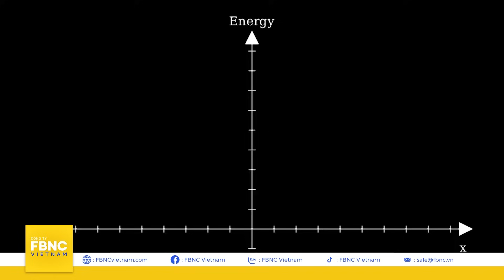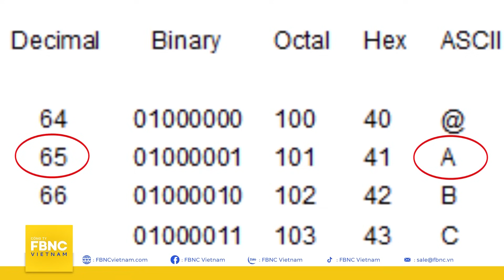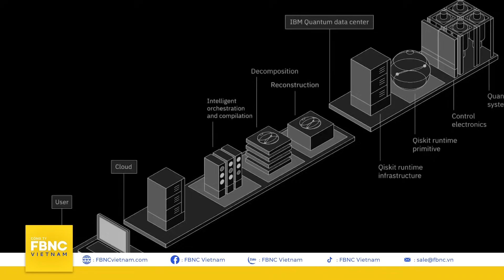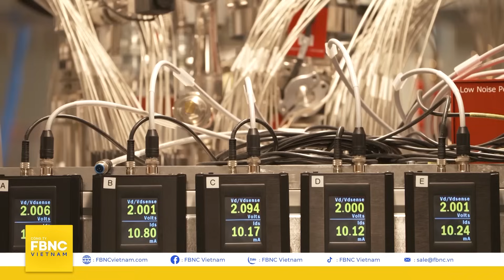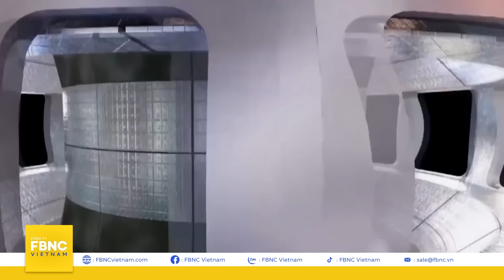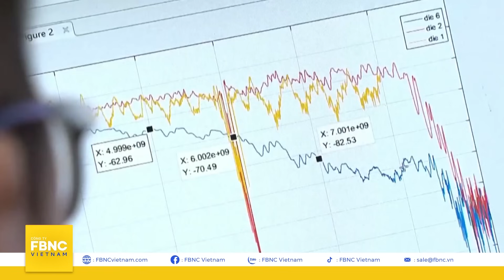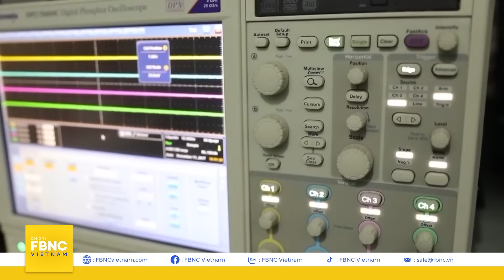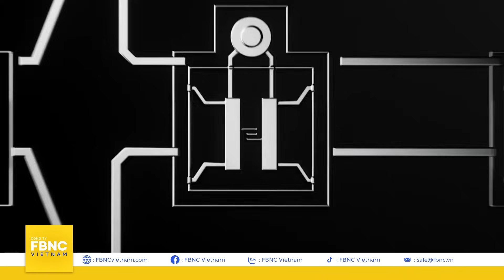Cuộc đua lượng tử cực gay cấn giữa Mỹ - Trung - Ấn | Góc nhìn quốc tế | FBNC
Cuộc đua lượng tử cực gay cấn giữa Mỹ - Trung - Ấn | Góc nhìn quốc tế
Xuất hiện sàn đấu mới giữa các ông lớn trên thế giới: Công nghệ tính toán lượng tử
Mỹ - Trung Quốc chạy đua tạo ra những “cỗ máy tối thượng”, có khả năng tính toán vượt sức tưởng tượng của loài người. Và thêm một “tay chơi mới nổi” vừa nhập cuộc… Ấn Độ.
Nước nào đang dẫn đầu? Những cỗ máy ấy khủng khiếp ra sao?

FBNC
ĐỒNG TIỀN THÔNG MINH - CUỘC SỐNG THÔNG MINH